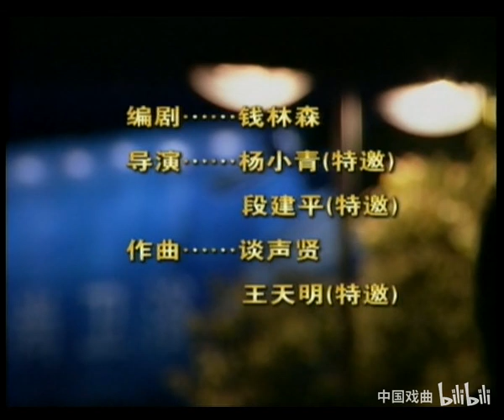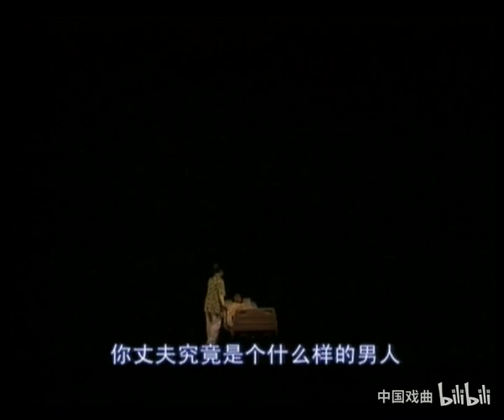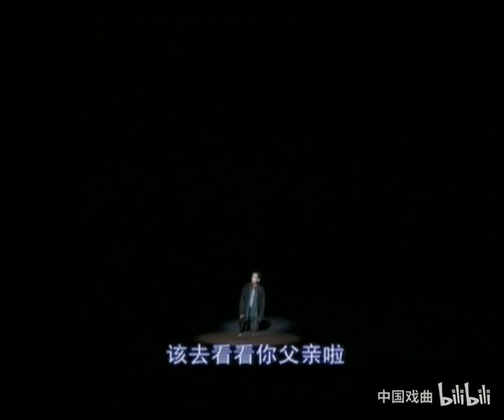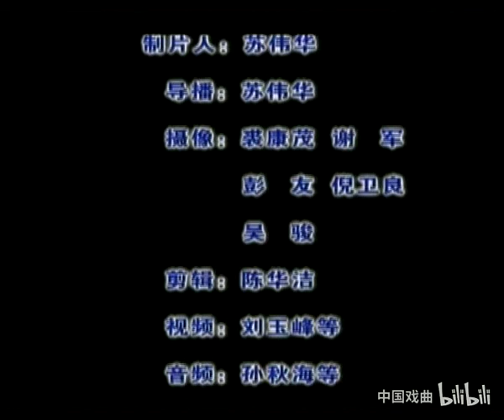【越剧】《浙江小百花越剧院《日落日出》DVD完整版（张伟忠 舒锦霞 李海明 王滨梅 周云娟） VTS 02 1》